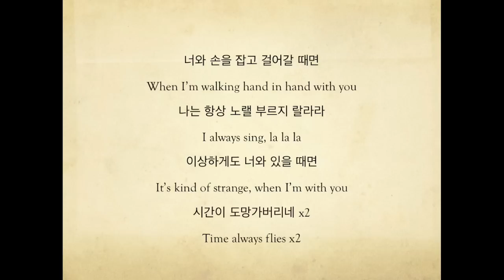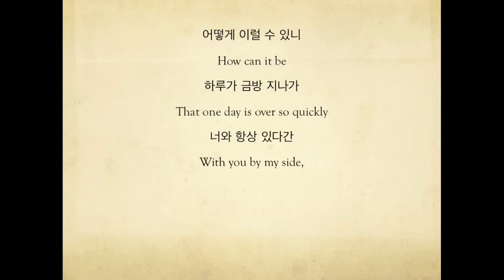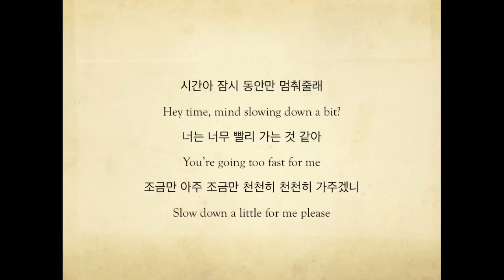[Eng Lyrics] 이진아/Lee Jin Ah - 시간아 천천히 / Time Please Slow Down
K pop star season 4 :)